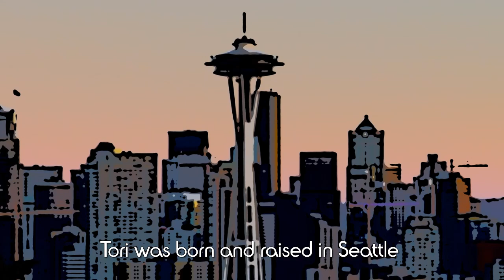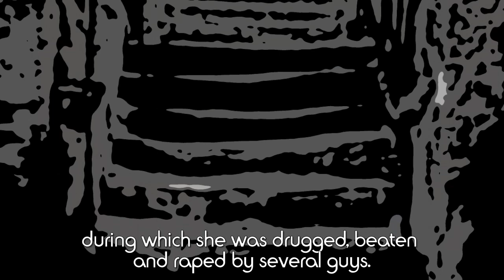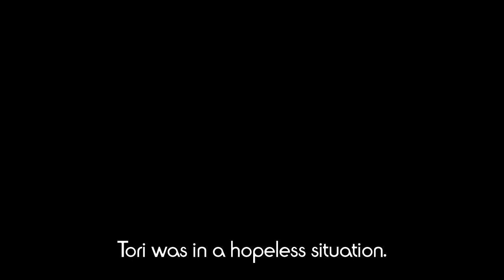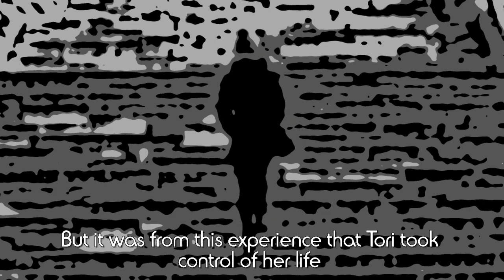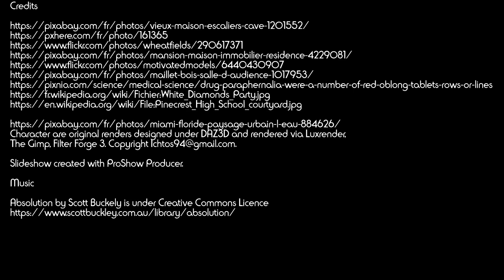Story of Tori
This video reconstructs the story of Tori Black  using original 3D renders. It is based on real facts, but the images are the pure result of the imagination of the designer who tried to illustrate as faithfully as possible the facts reported.

Tori Black was born and raised in Seattle. at the age of 4, she was sexually abused. after that, her childhood was rather complicated. At 12, she began to experiment all kind of drugs. In high school, she was constantly fighting. Once, she smashed a girl's face with a baseball bat. She was such a trouble maker that she changed schools constantly and was home schooled for a while. She even was homeless after being kicked out by her parents.

She graduated and joined college and eventually moved to L.A. where she began to shoot porn. One night she met a coke dealer in a party and spent the rest of the night in his house. but when she decided to leave in the morning she was held by force in the house. She was locked in a basement for 5 days during which she was drugged, beaten and raped by several guys.

They once took her to a celebrity's house  but she did not manage to escape. One day a police officier showed up at the kidnappers' house but under the influence of drugs and at gunpoint  by the hidden kidnappers Tori was unable to talk to him. Tori was in a hopeless situation. But the kidnappers made a mistake when they let her go out to pick up her stuff: a couple of garbage bags left at her agent's office. Once they arrived, an argument started  between the kidnapper and Tori's agent. and when the agent threatened to call the police, the kidnapper ran away.

Tori was alone, hurt and shocked, without any money but she was finally free! Much later, Tori became one of the most popular adult performers. but she was unable to prosecute her abusers. But it was from this experience that Tori took control of her life and climbed the staircase of success. a staircase whose first steps led out of a  filthy basement  somewhere in Los Angeles...